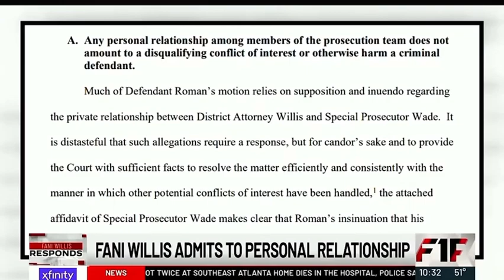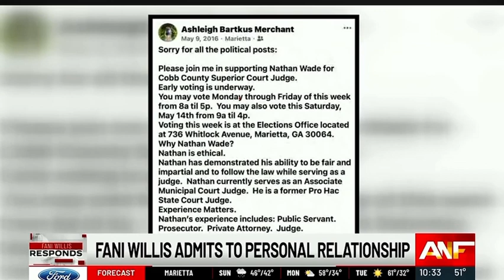DA says it’s her case, no conflict